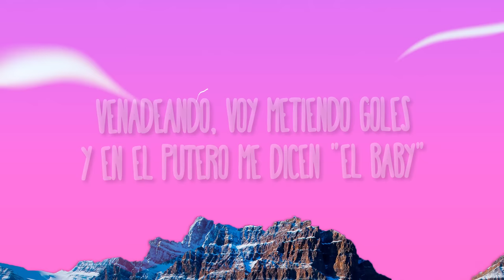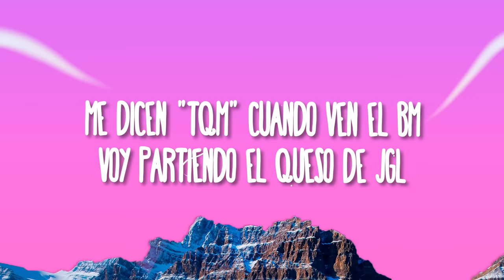Fuerza Regida - TQM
» Descargar:

(Letra):
[Verso 1]

TQM